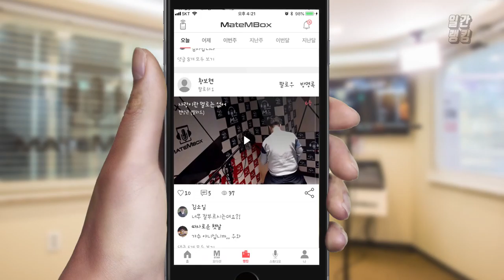메이트엠박스 일간 랭킹 TOP4 2020년 02월 14일 [Daily Ranking]